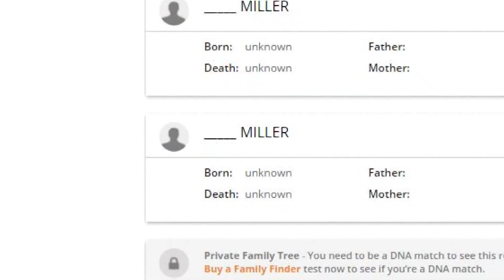Maricopa County judge rules DNA evidence will stay in 'canal killings' case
A judge has tossed out a bid in the canal killings that would dismiss DNA evidence linking Bryan Patrick Miller to the murder of two women back in the early '90s.

The judge ruled that a mug used to link Miller's DNA to the murders was admirable because "customers who walk to a restaurant exit, having left such items behind, implicitly communicate their intent to abandon them."